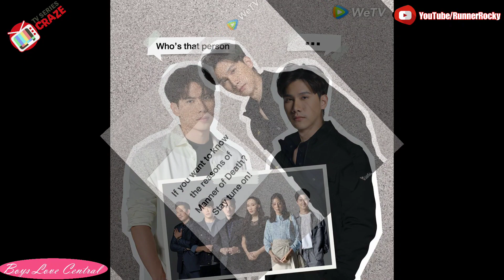MaxTul's Comeback Suspense BL Series "Manner of Death," What's the Meaning?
Max Nattapol and Tul Pakorn's MaxTul comeback suspense BL series "Manner of Death" is set to premiere this Monday, November 30, 2020 at WeTV.

But before the premiere of this much anticipated BLSeries, do you know what MannerOfDeath really means?

Well, let's check this out!